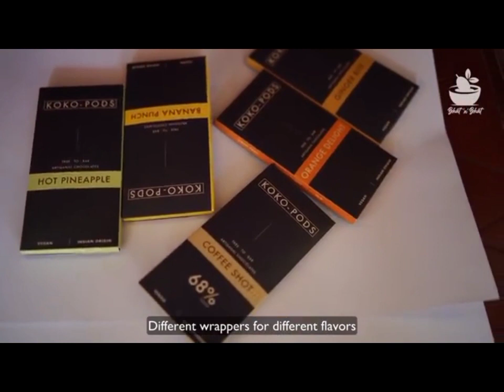Cocoa pods to Chocolate in the village | 100% Dark chocolate | ಚಾಕಲೇಟ್ | Credits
Step into a world where time slows down and traditions are woven into every cocoa-rich moment. Join us on a mesmerizing journey to a rustic village where the art of crafting dark chocolate emerges from the heart of nature itself. As the sun dips below the horizon, the villagers gather with an air of anticipation, ready to embark on a magical alchemy of flavors.

Amidst the backdrop of quaint thatched-roof houses and lush, towering trees, the process begins. A gentle rustling of cocoa pods fills the air as nimble hands pluck the ripest fruits, revealing the secrets of centuries-old cultivation. The beans are carefully extracted, a labor of love that bridges the gap between generations.

The heartwarming aroma of cocoa fills the air as the beans are roasted over an open fire, an ancestral dance of smoke and whispers that brings out the chocolate's hidden depths. The rhythmic melody of grinding stones echoes through the village, transforming the roasted beans into a velvety, fragrant paste.

Under the velvety night sky, a bonfire crackles and pops, casting a warm glow upon the final enchanting act: tempering. Skilled hands work in harmony, orchestrating a delicate balance of time and temperature, ensuring the chocolate emerges with a glossy finish and a satisfying snap.

In this serene haven, the journey from bean to bar becomes a symphony of senses. And as you take that first luxurious bite, the culmination of this village's dedication and artistry, you'll taste not only the silky richness of dark chocolate but the essence of a community united by tradition and the irresistible allure of creation. Welcome to our village, where every indulgence is a testament to the timeless beauty of crafting dark chocolate from scratch.

In this serene haven, the journey from bean to bar becomes a symphony of senses. And as you take that first luxurious bite, the culmination of this village's dedication and artistry, you'll taste not only the silk
y richness of dark chocolate but the essence of a community united by tradition and the irresistible allure of creation. Welcome to bhatnbhat village, where every indulgence is a testament to the timeless beauty of nature. Welldone bhatnbhat .